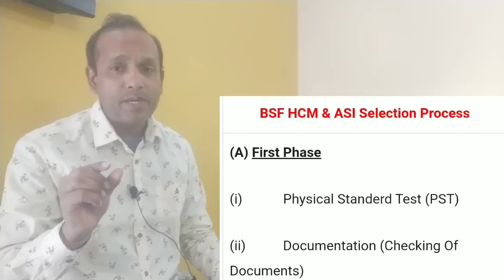BSF HCM Physical के समय क्या क्या होगा | BSF HCM PST 2022 | BSF ASI Physical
Hello Friends mere youtube channel ‘Extra Knowledge In Hindi’ Me apka Swagt Hai mere es Video Me BSF HCM Physical के समय क्या क्या होगा,BSF HCM PST 2022,BSF HCM Physical 2022,BSF ASI Physical,Ki information Milegi to Please Video Last Tak Dekhiyega.

BSF ASI (STENO) AND HEAD CONSTABLE (MINISTERIAL) EXAM 2023